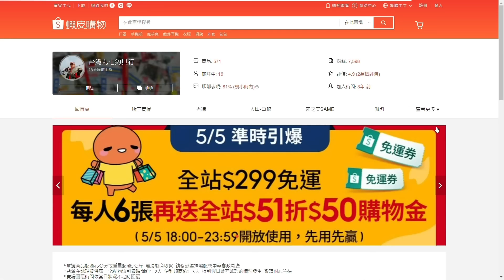一日釣幾百尾不是問題!!實測一秒中魚 台灣大陸不可告人的祕密